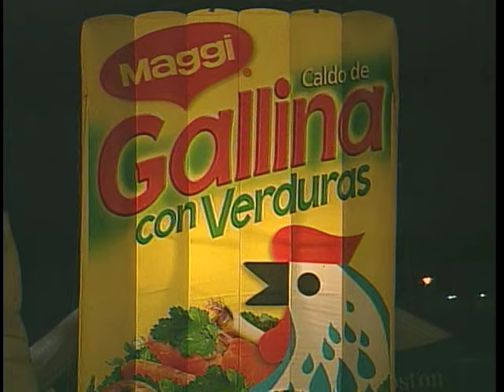Show de las Estrellas con Miguel Morales